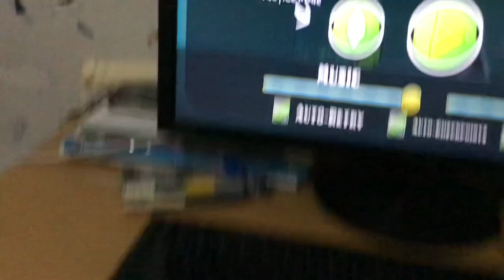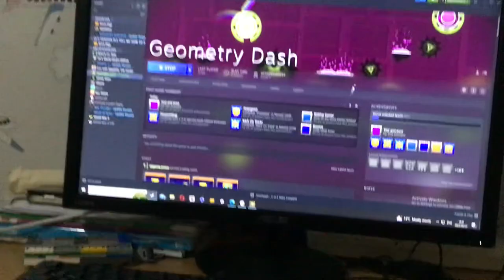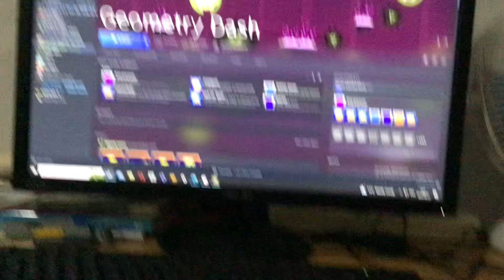I have geometry dash on my computer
I have proof if u don’t believe me